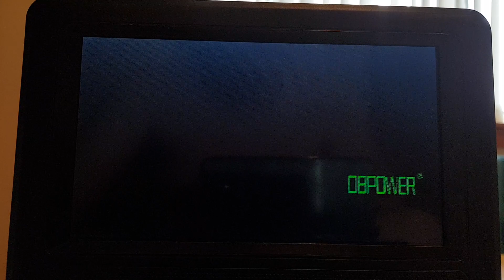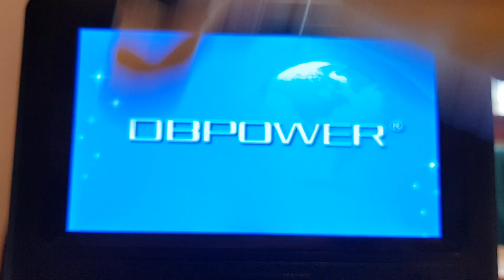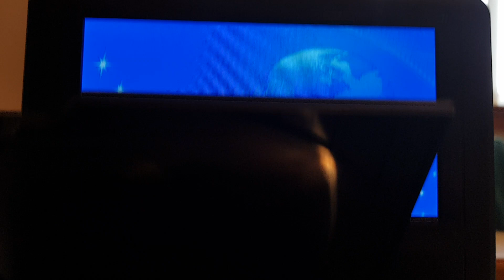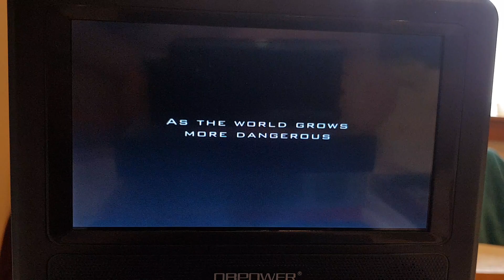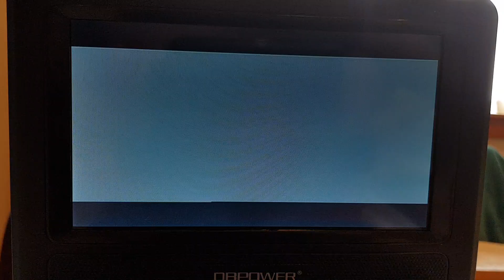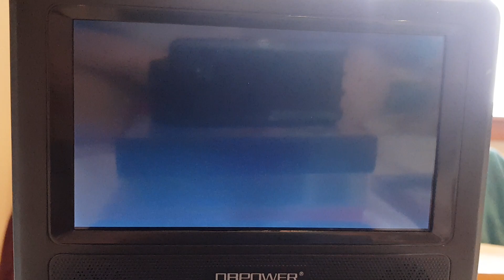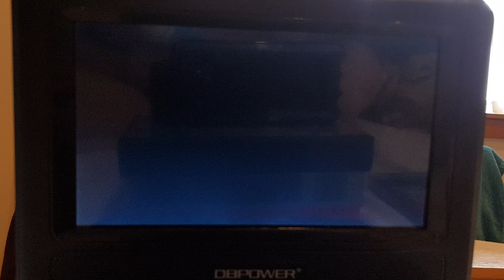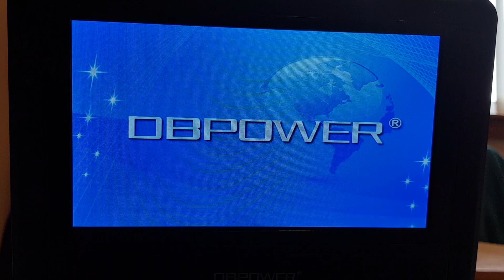(DVD REACTION) Opening to Family Guy Presents Stewie Griffin: The Untold Story 2005 UK DVD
DVD REACTION - Episode 37